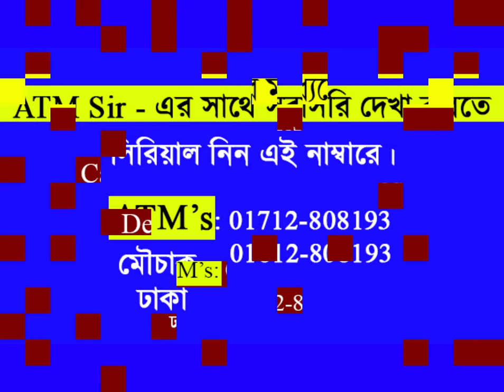১৫ বছর বয়সে লা'খের উপর ইনকাম !